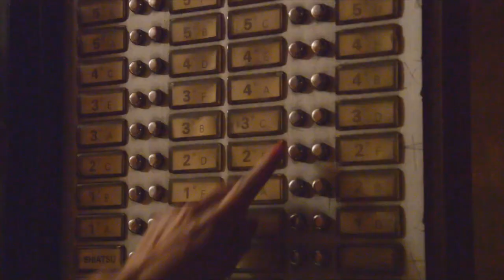Coinland - Se llama Coinland (trailer)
Trailer de la primera temporada de Coinland, la webserie de BDL Producciones. "Se llama Coinland" le dice Marta a Iker, Alex y Dani. Y así empieza todo.

Coinland es una webserie escrita y dirigida por Javi G. Mediavilla con BDL Producciones. Actores: María Gallardo, Jorge Muñoz, Luis Maesso y Jaime Buitrago.